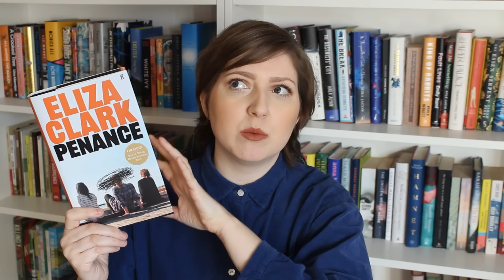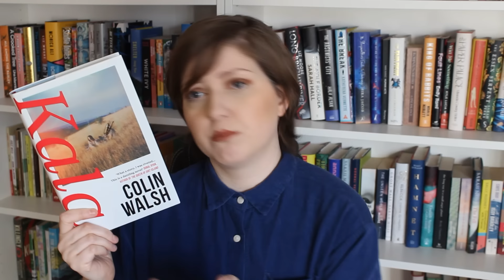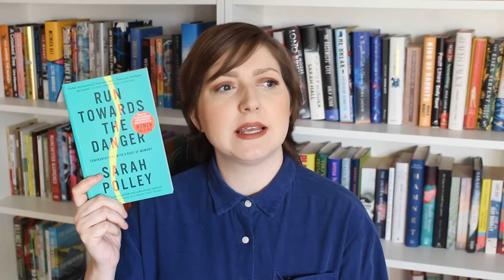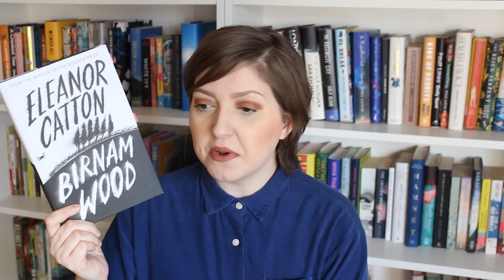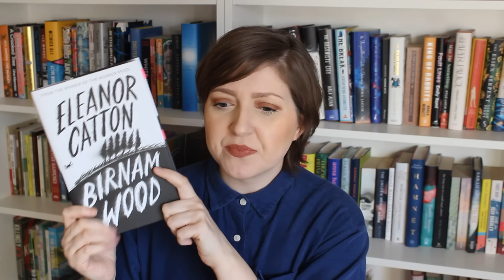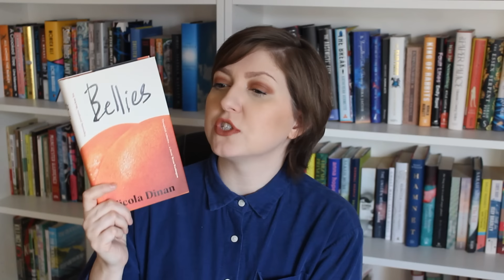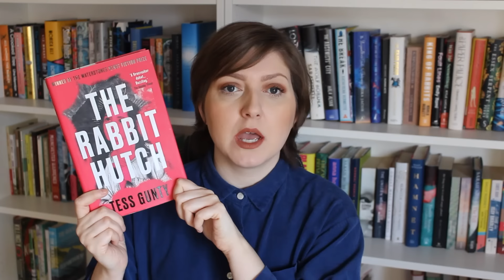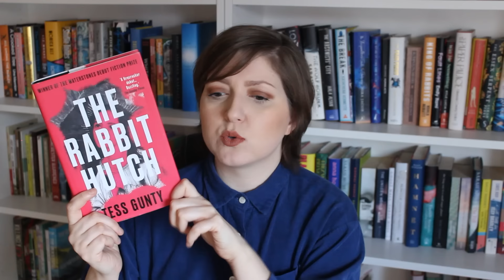My Favourite Books of 2023